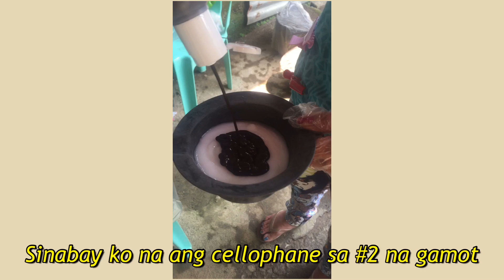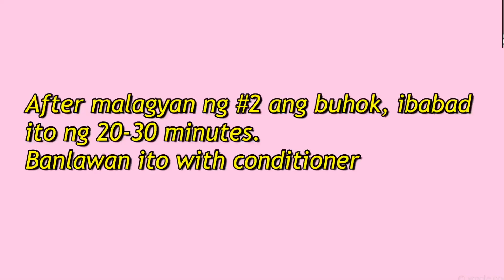HAIR REBONDING at HOME | Step by Step Tutorial | TAGALOG by Leony Garcia Cocjin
Magandang araw mga kaibigan. Salamat sa pamunuod ng pinakaunang video ko, sana ito ay makatulong sa inyo. MARAMING SALAMAT 💕.